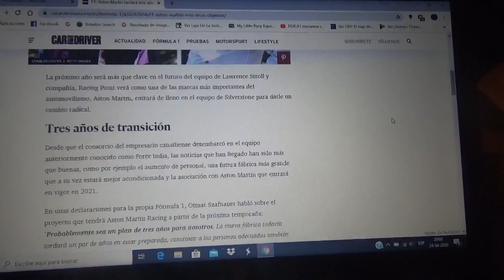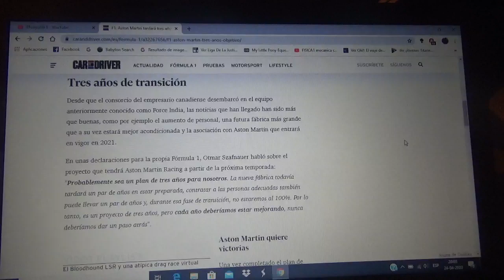El proyecto de Aston Martin en la Fórmula 1 tardará 3 años en conseguir su objetivo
El futuro conjunto británico de Fórmula 1 cuyo domicilio estará en Silverstone(sede central de la actual Racing Point) confía en un plan que los podría poner en el TOP 3 de la máxima categoría del automovilismo mundial